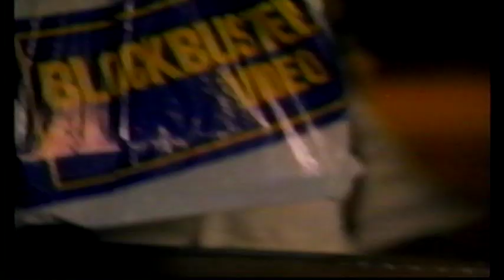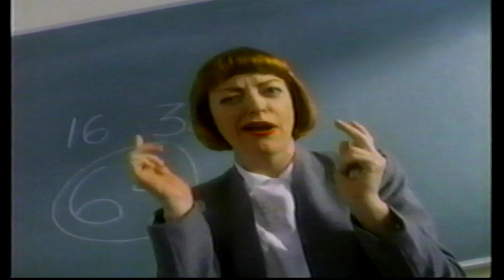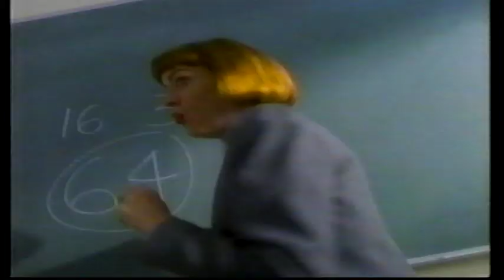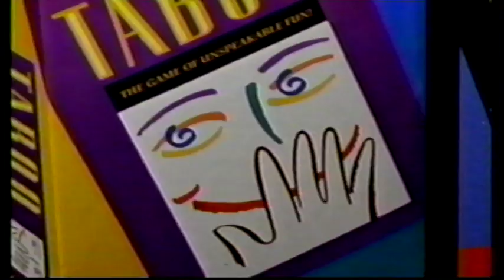90s Commercials (1994)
Commercials on WPIX 11 (1994)

"Channel 11 8 O'Clock Movie" Commercial Bumper
11 News Update
Blockbuster Video
Sizzler
Stetson Sierra For Men
Jaguar 64-Bit
Infiniti
Arm & Hammer Baking Soda Deodorant
Jaguar 64-Bit (again)
Duncan Hines Frosting
Taboo
Butterfinger BB's